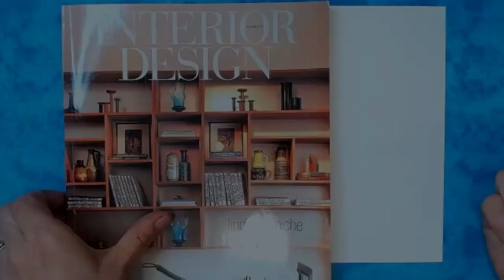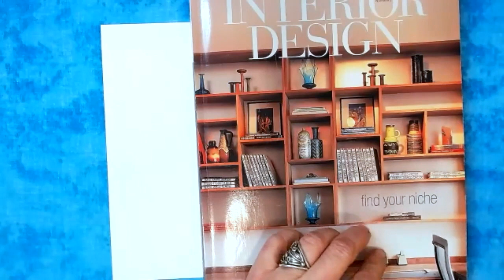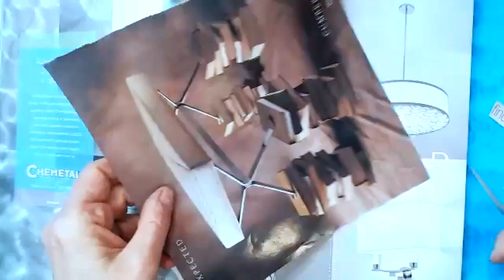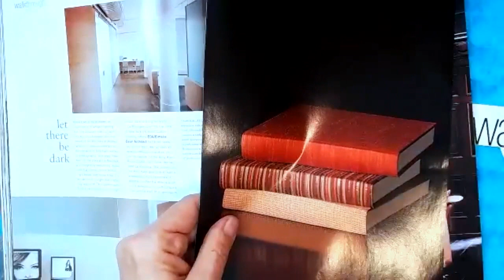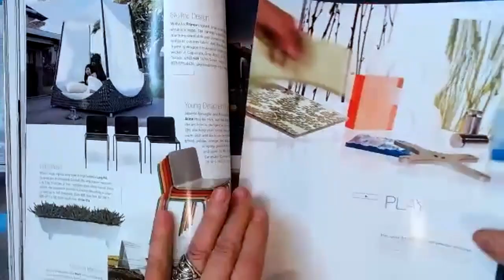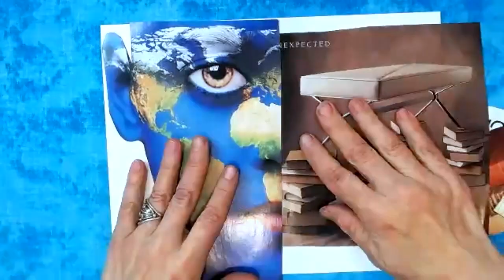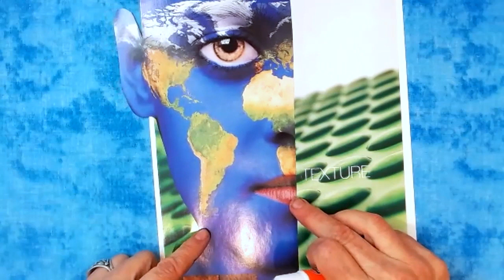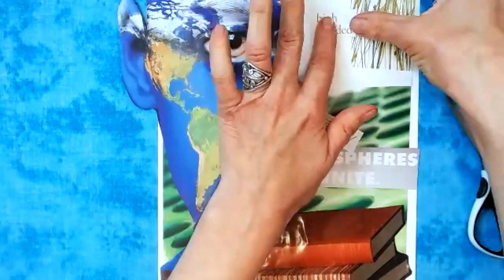Intuitive Collage Exercise: What Brings You Joy?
Spontaneously find out what would bring you more joy through this intuitive collage exercise by Shelley Klammer with artist Romilly Gibbs